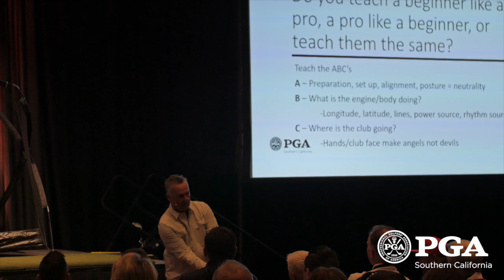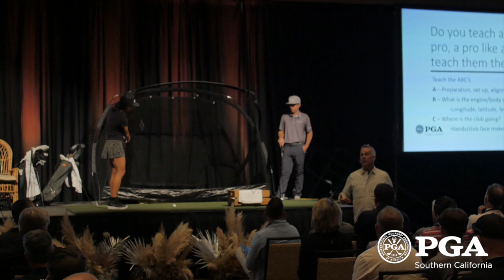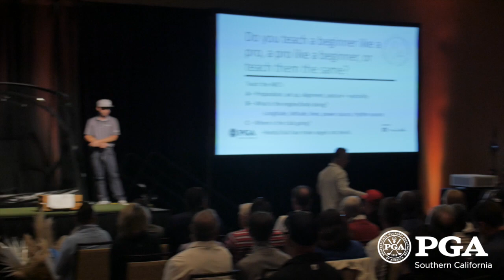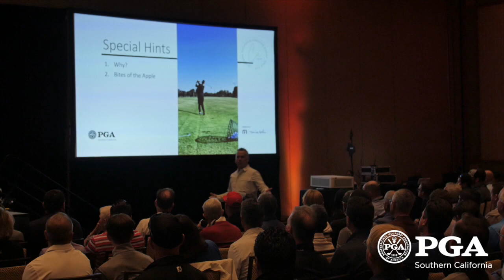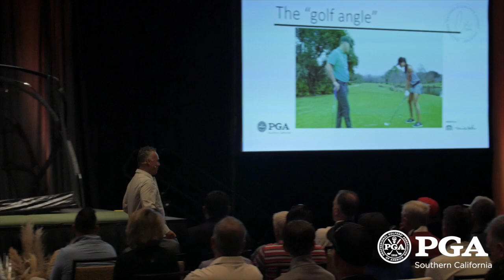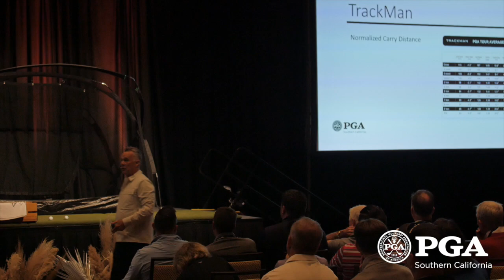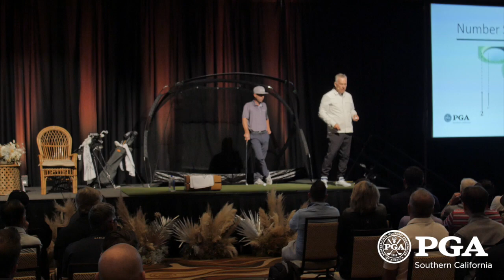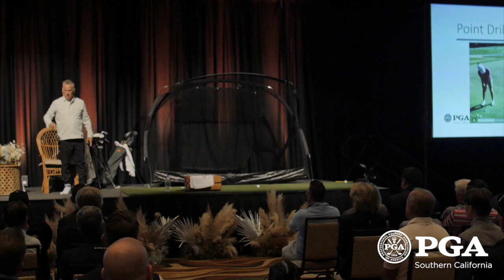Jamie Mulligan at the 2019 SCPGA CA Teaching & Coaching Summit